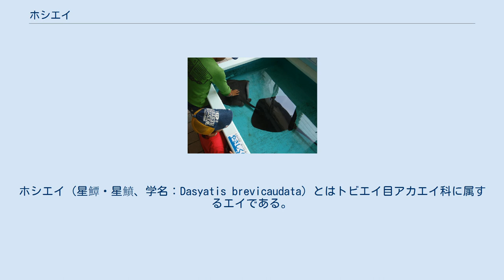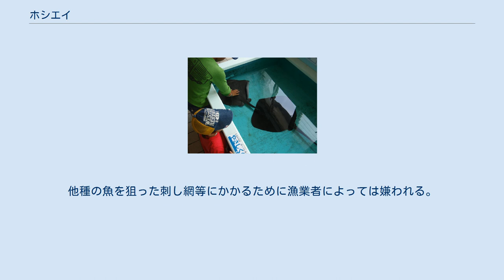ホシエイ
ホシエイ（星鱏・星鱝、学名：Dasyatis brevicaudata）とはトビエイ目アカエイ科に属するエイである。
 英名のPitted stingrayとは、“あばたのあるアカエイ”の意。
 体形はアカエイによく似るが、成長すると大きなものでは体盤幅が180cm程になり、最大は2mを越し、アカエイ類の中では比較的大きな種類である。
 体色は背面は黒く、腹側は白いが縁は不定形に黒く縁取られている。
背面には、白い小さな斑点が不規則に並んでおり、特に胴体と鰭の境目付近に沿って斑点が並んでいる。
和名の“ホシ”、英名の“Pitted”はいずれもこの斑点に由来する。
 本州北部から北海道の沿岸域の底層に生息する。
朝鮮半島東海岸から沿海州の沿岸域でも確認、捕獲されている他、日本海沖合の水深3,000m近い下部漸深層 で捕獲された記録があるため、遠洋遊泳性があり、ある程度の深海域にも生息している可能性があると考えられている。
 浅海域の底層域に生息するが、やや沖合に生息し、通常人が目にする機会は少ない。
アカエイに比べると海水温の低い海域を好み、沿岸や河口などの汽水域は好まないようである。
底層域に生息するが、砂泥底に底在したり潜ったりすることは少なく、海底近くを泳いでいることが多い。
 肉食性で、貝類、頭足類、多毛類、甲殻類、魚類などの底生生物を幅広く捕食するが、アカエイに比べると食性範囲は狭い。
 卵胎生で、5匹から10匹程度の稚魚を産む。
産まれた直後の稚魚は体長15～30cm程度であるが、体長180cmの個体が60cmの稚魚5匹を産んだ例がある。
生まれた稚魚は既に体型も体色も親と同じ姿をしている。
 飼育下では20年生きた個体の記録があるが、寿命等についてはよくわかっていない。
 尾に鋭い毒針を持つが、性格は温和で、自ら攻撃してくることは基本的にはない。
飼育下では人にも慣れやすく、水族館などで飼育されている個体には、餌付けされて人の手から餌を食べたりするものもいる。
日本では、志摩マリンランドで、28年(10,243日)の飼育記録があり、最終的に体盤幅が204cm、胎盤長が205cm、全長が285cmにもなった 。
 クロカスペ（東北地方）、クロエイ（各地） 越前松島水族館で飼育されているホシエイ 定置網や底引き網などの沿岸漁業で漁獲されるが、ホシエイだけを目的とされた漁が行われることはない。
他種の魚を狙った刺し網等にかかるために漁業者によっては嫌われる。
捕獲量はさほど多くはなく、アカエイに比べて味は劣るとされており漁業価値は低い扱いである。
 比較的飼育の容易な大型魚であることから、水族館などでもよく飼育されている。
 ^ “トピックス 長期飼育記録更新中だったホシエイが飼育10,243日間(28年と16日)で死亡” (2014年6月3日). 2016年11月12日閲覧。